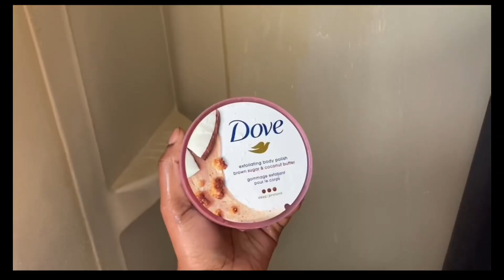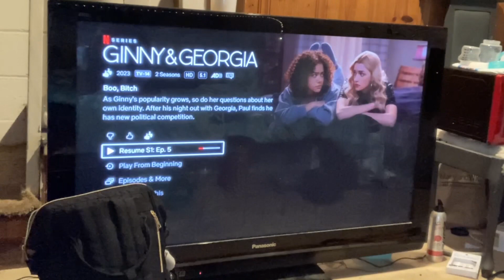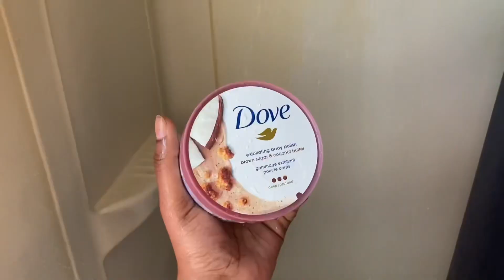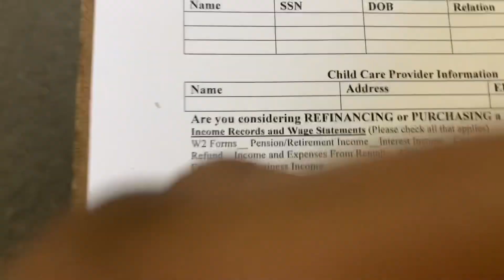💙👶🏽 MOM LIFE | MORNING & SHOWER ROUTINE 🧼💓